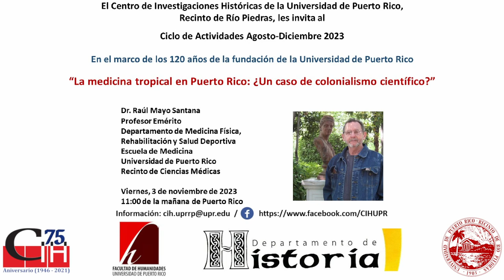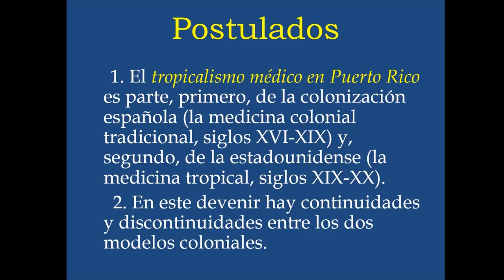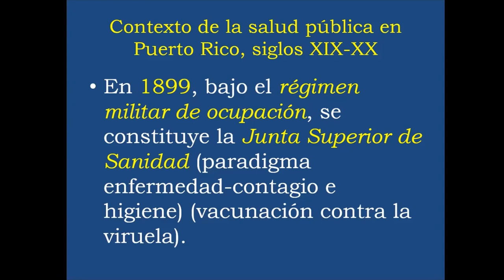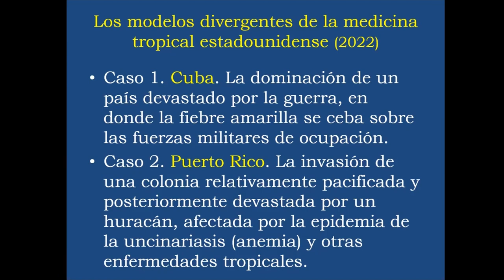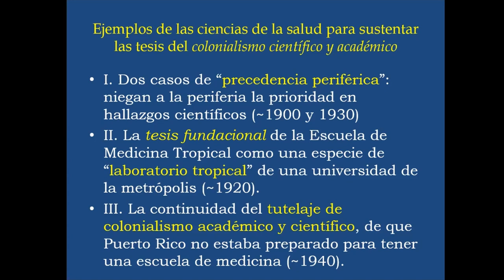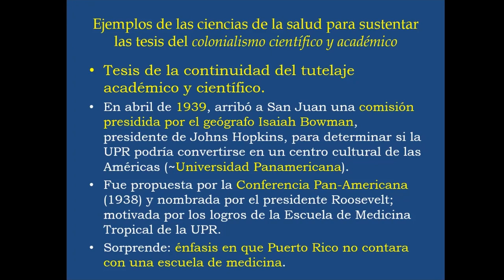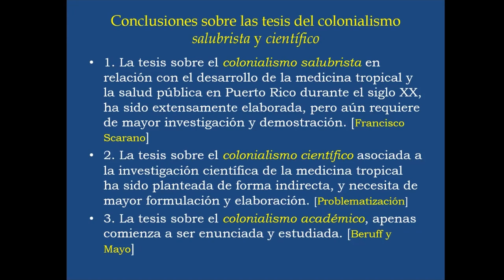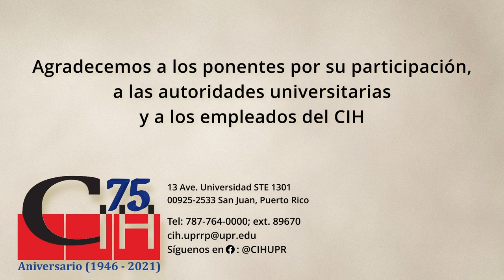La medicina tropical en Puerto Rico: ¿Un caso de colonialismo científico?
En esta charla se revisan diversos planteamientos históricos sobre la naturaleza colonial de aspectos salubristas de la medicina tropical en Puerto Rico en el siglo XX, y se explora la pregunta sobre un posible colonialismo científico de dicho tropicalismo de la medicina y la salud pública. Se formulan preguntas dirigidas a clarificar tal problematización y se esbozan posibles argumentos que pueden sostener la tesis del colonialismo científico.

00:00:00 - Información de la actividad
00:00:05 - Introducción
00:04:48 - Presentación
01:07:45 - Sesión de preguntas
01:51:09 - Cierre de la actividad